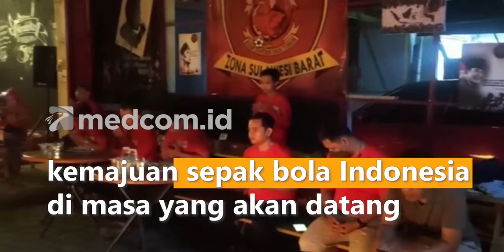Sebagai Wujud Belasungkawa Tragedi Kanjuruhan, Suporter PSM Gelar Aksi Seribu Lilin dan Doa Bersama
Aksi belasungkawa bagi ratusan korban tragedi Stadion Kanjuruhan terus mengalir dari berbagai daerah. Salah satunya di Mamuju, Sulawesi Barat suporter  PSM The Macz Zona menggelar aksi seribu lilin dan doa bersama sebagai wujud belasungkawa atas tragedi Stadion Kanjuruhan yang telah menelan 131 korban jiwa. Tak hanya itu, aksi solidaritas ini juga dirangkaikan dengan doa bersama suporter PSM bagi para korban luka yang masih menjalani perawatan. Mereka berharap agar peristiwa serupa tidak terulang demi kemajuan sepak bola Indonesia di masa yang akan datang.